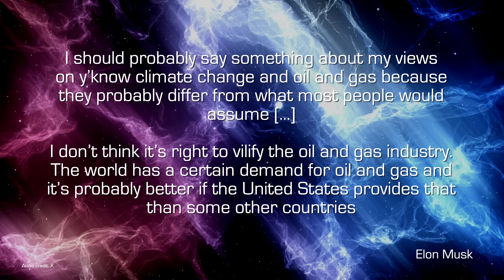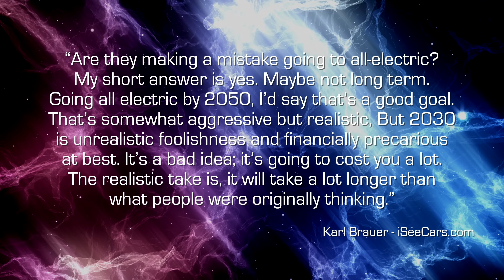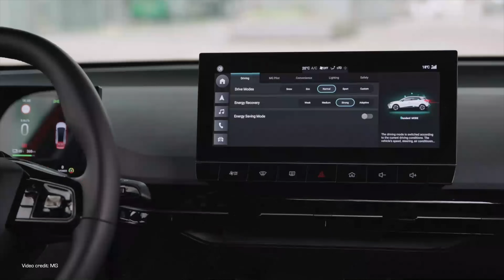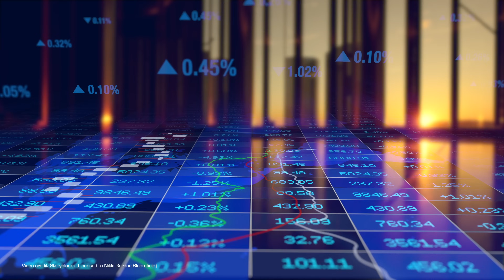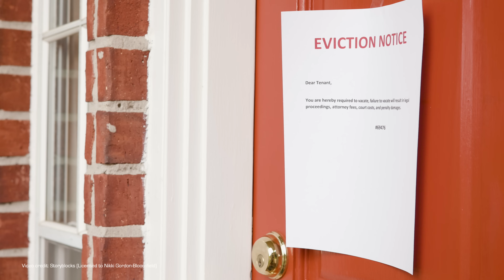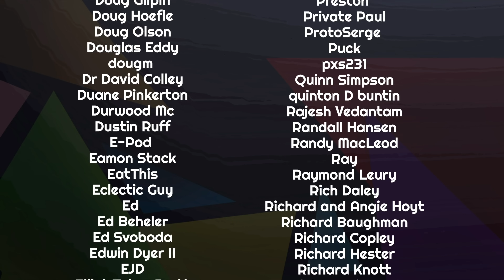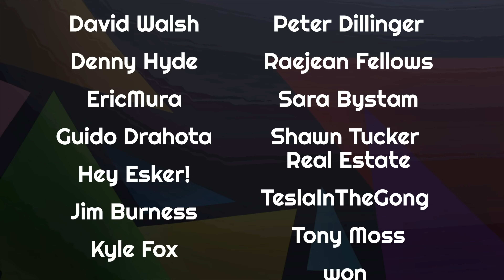Are EVs NOT Selling?! The Answer Is... Complicated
The media, and social media has been going wild claiming EV sales are failing. From mainstream newspapers, to the echo chamber of YouTube's endless machine learning generated videos, there's a vast number of folks claiming that the EV transition is over.
So what is going on with EV sales, and why?

00:00 - Introduction
01:01 - What's been in the press?
06:24 - Are EV sales actually in decline?
09:39 - What's the context for those sales figures?
12:17 - Why?
20:09 - Conclusion
25:04 - Thanks and Credits

Script: Kate Walton-Elliott, Nikki Gordon-Bloomfield
Presenter: Kate Walton-Elliott
Editor, Colorist: Kate Walton-Elliott
Art and Animation: Erin Carlie
Producer: Nikki Gordon-Bloomfield